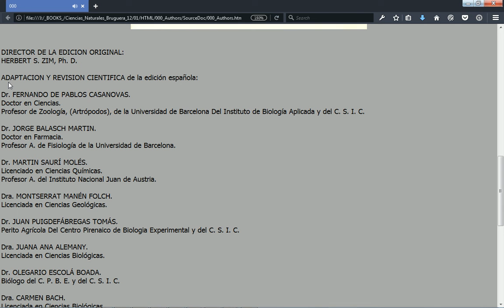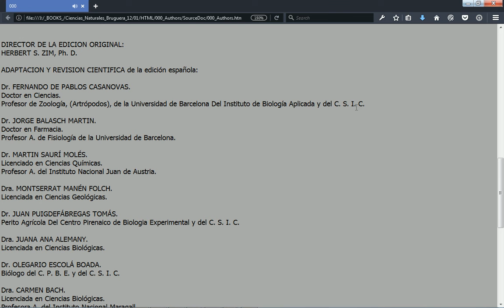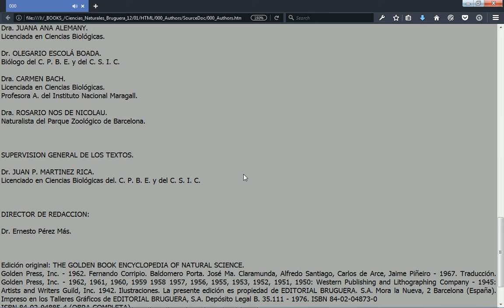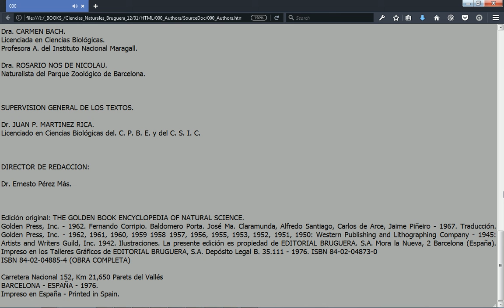Ciencias Naturales Bruguera - Tomo 1 - 000 - Autores y Contactos